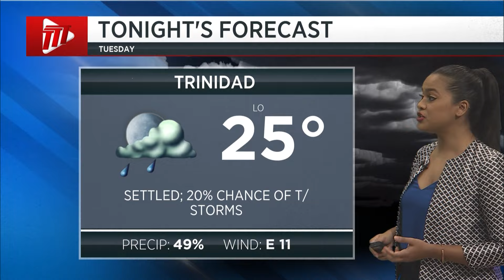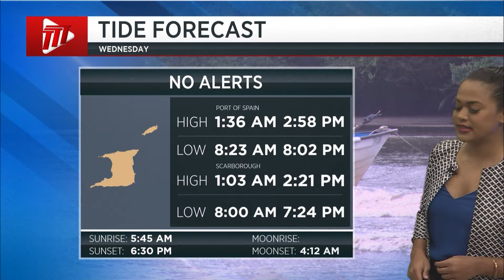Weather Forecast -Tuesday 18th June 2024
Check out the weather forecast with Yia-Loren Gomez.